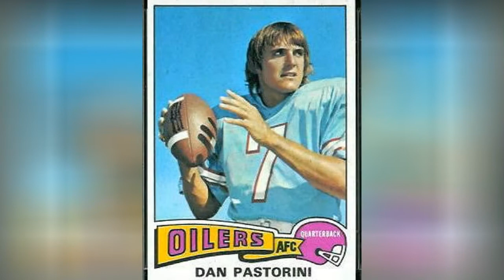Farrah Fawcett'S Loves & Hookups 🧡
Who is Farrah Fawcett dating? Who Farrah Fawcett dated; list of Farrah Fawcett loves, ex boyfriends; breakup rumors. The loves, exes and relationships of Farrah Fawcett, listed by most recent. RIP Farrah.. we will never forget your beauty and grace!
This list contains Farrah Fawcett's famous exes like Ryan O'Neal and Jeff Bridges.
...more
0:00 - Intro
0:00:08 - Mick Jagger
0:00:35 - Ron Duguay
0:00:42 - Tom Smothers
0:01:08 - Lee Majors
0:01:31 - Jeff Bridges
0:01:41 - Dan Pastorini
0:01:51 - Arpad Busson
0:01:58 - Steve Bing
0:02:05 - James Orr
0:02:12 - Martin Barba
0:02:19 - Mark Burg
0:02:26 - Rick Thurman
0:02:33 - Greg Lott
0:02:40 - Ryan O'Neal